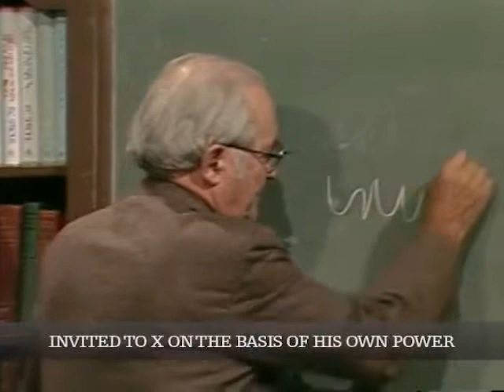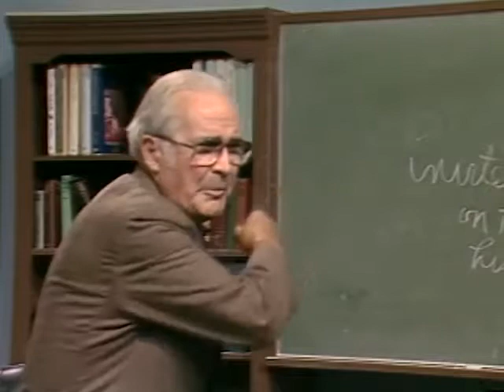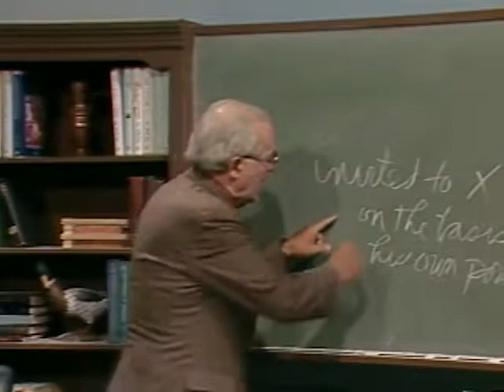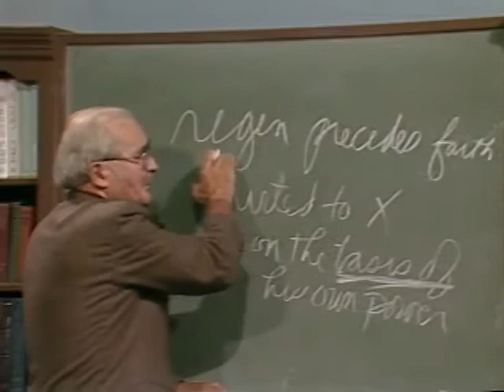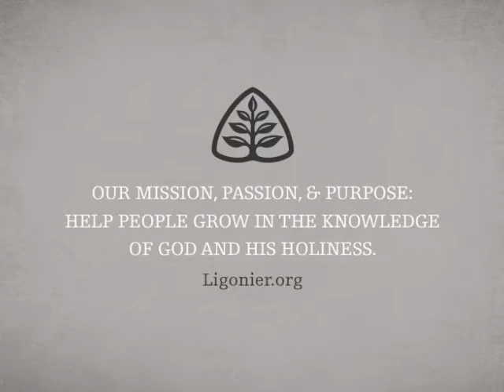Seeking (Pt. 4): Handout Theology with John Gerstner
This is the 42nd in a series of messages by Dr. Gerstner on theology. See other videos in the series